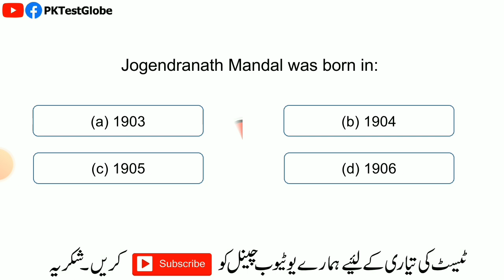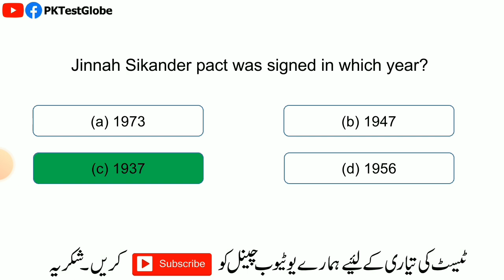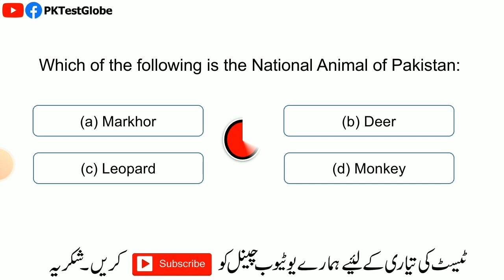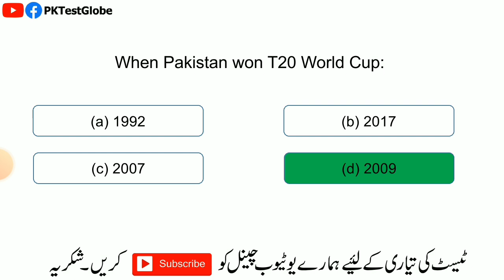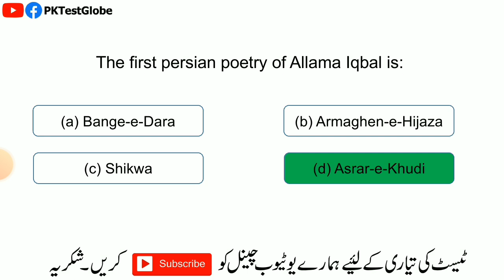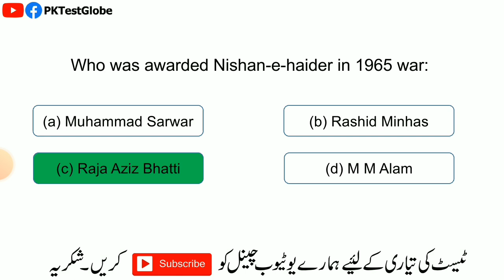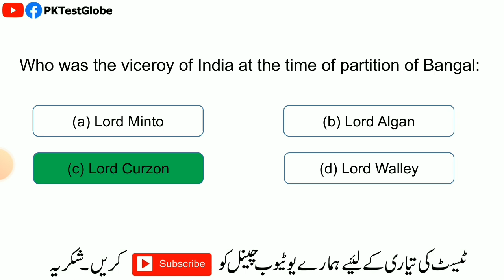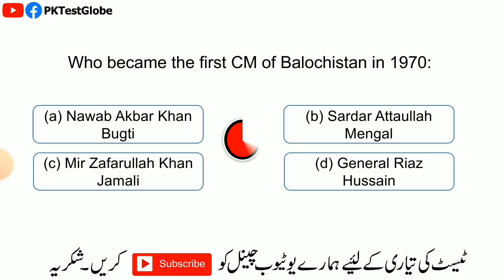Pak Studies MCQs | ASF Past Papers | ASF Test Preparation 2022 Corporal, ASI, SI & All Posts